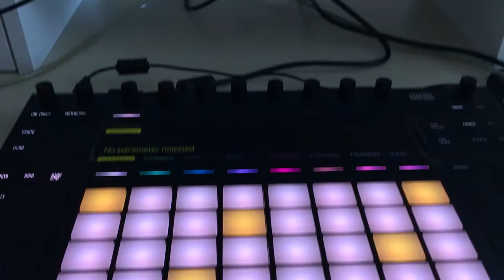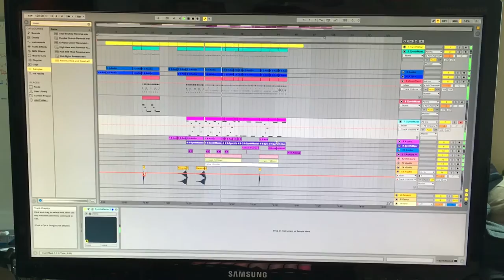Huxley! Ableton Live Push 2 / SynthMaster - Live Office Performance